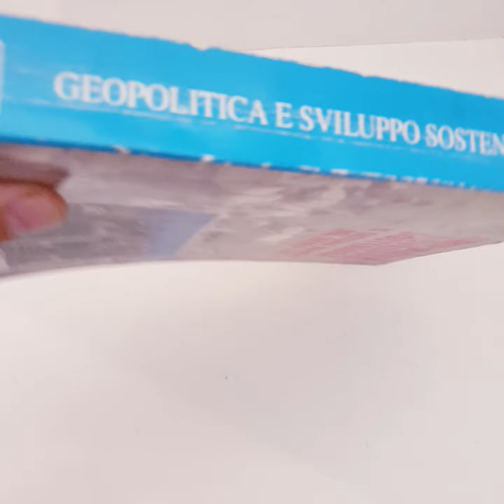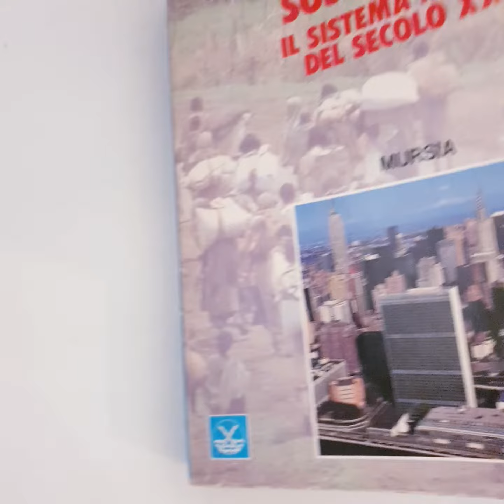11510 - GEOPOLITICA E SVILUPPO SOSTENIBILE - IL SISTEMA MONDO DEL SECOLO XXI Vallenga A.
GEOPOLITICA E SVILUPPO SOSTENIBILE - IL SISTEMA MONDO DEL SECOLO XXI  - Vallenga Adalberto - Milano - Ugo Mursia Editore - 1994 - In 8°, brossura editoriale illustrata a colori, pagine 406, disegni nel testo.